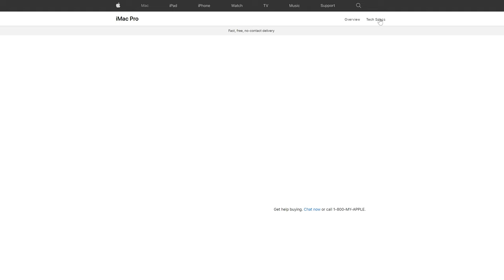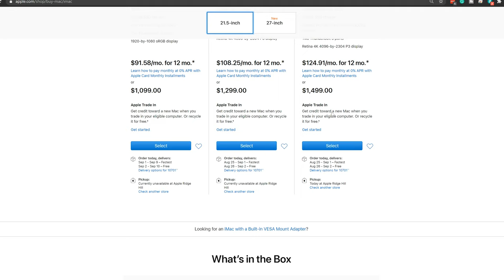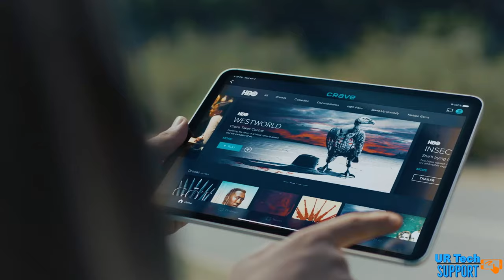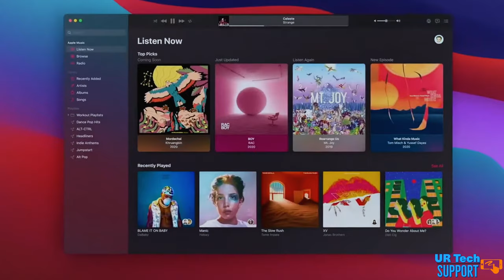4 Reasons You Really Should Not Buy A Mac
Are you looking to buy a new Mac Desktop, trying to answer the question fo which imac should i buy, or even better mac vs pc which should i buy. Well in this video I will give you 4 reasons you might want to be looking at a pc vs a mac and good reason why you shouldn't is mac better than pc, whats the difference between mac and pc watch to video to find out.

Aokeo Obsidian AK-60 Suspension Boom Scissor Arm Stand with Built-in XLR Cable and Mounting Clamp

Panasonic Lumix GH5 4K Digital Camera

Olympus M.Zuiko Digital ED 12-40mm F2.8 Pro Lens, for Micro Four Thirds Cameras

- NEW HERE? -
It is our attempt at creating a different type of YouTube channel. Think of us as your personal tech support channel. It has become really easy to find reviews and previews of new devices, but can be a little more difficult when it comes to finding answers for features and support issues you may have, that’s where we hope to provide some help. This channel will offer Quality support videos for the everyday user, we'll try to answer mobile support questions, tablet support questions, laptop support questions, computer support questions, and software support questions. Along with some tech walkthrough, and how-to's we hope to help you master your tech devices, and answer a lot of the questions you have about your current and future devices.